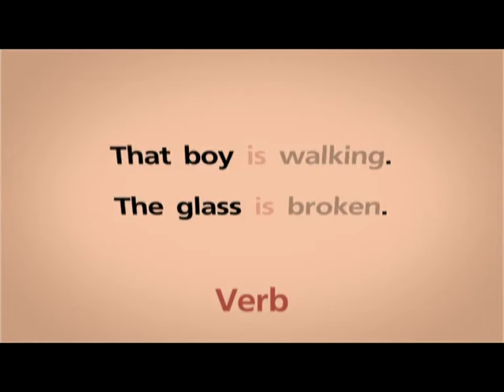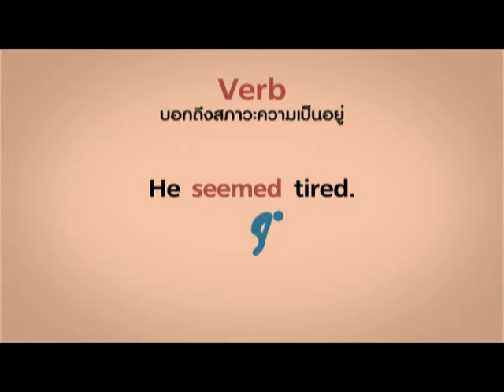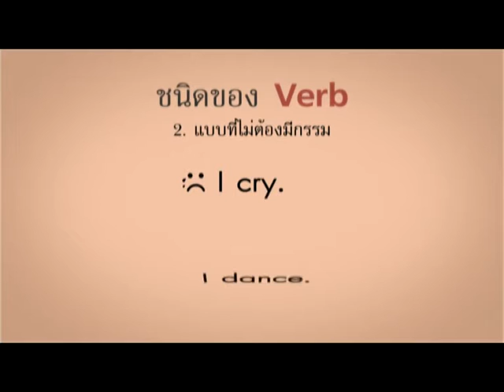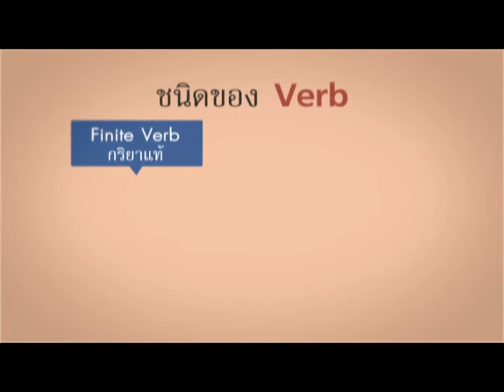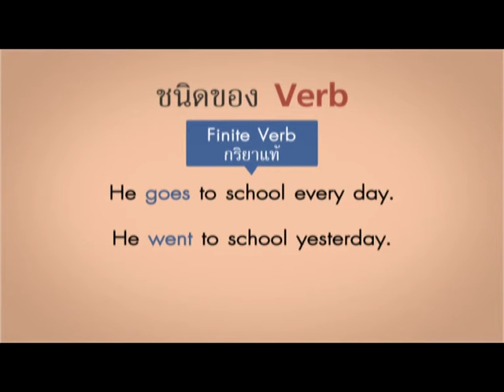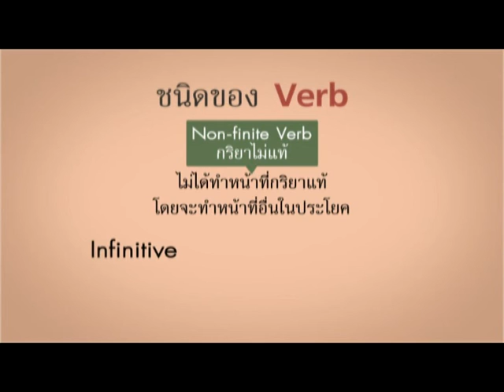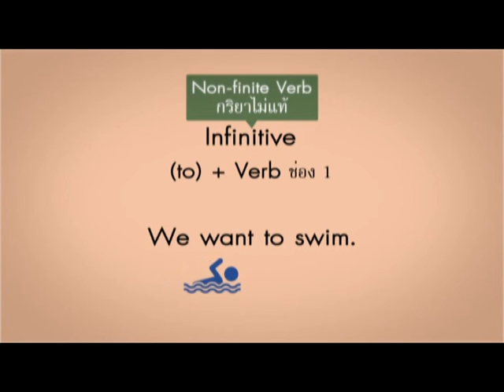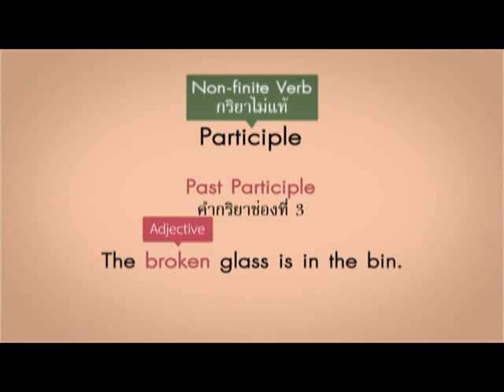Easy English ชุด 2 ตอน คำกริยา 1